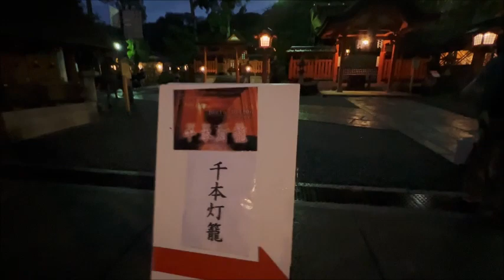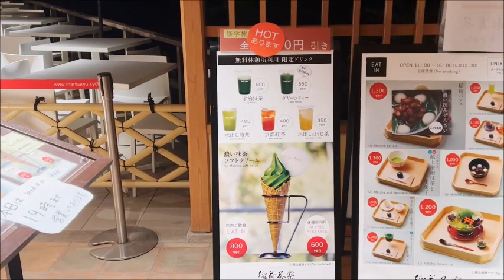京都🦊伏見稲荷【千本灯籠✨秋のライトアップ】illuminate✨Fushimi inari Kyoto Japan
2022・10.1~10.10 京都🦊伏見稲荷【千本灯籠✨秋のライトアップ】illuminate✨Fushimi inari Kyoto Japan